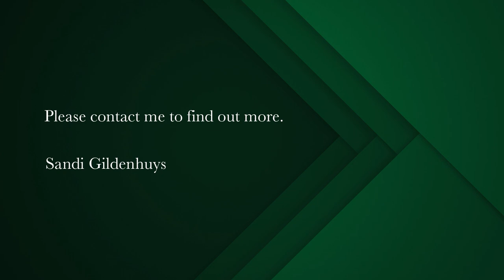4 bedroom house for sale in Silverglade (Fish Hoek) | Pam Golding Properties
Ideal family home - close to schools
Well maintained, spacious home in quiet crescent.
Open plan lounge and dining area leading to garden, braai and pool area
Spacious TV lounge
4 bedrooms main en-suite
3 bathrooms
single garage - with extra parking
Fully enclosed garden with electric fencing